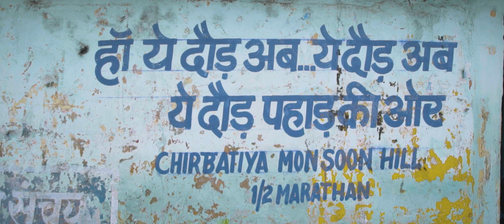Danak Danak | Monsoon Marathon 2019 | Chirbatiya | Pandavaas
Form for Marathon participation 👉👉

 Photography Event in Chirbatiya Half Marathon.
Form Submission (Last Date 25 August)
1. Photography Competition
2. Free service camp for Nikon Cameras
3. Free Photography Workshop

Song: ‘Danak Danak’
Production: PANDAVAAS
Cast: Mahima Bisht, Anurag Bhatt, Angad Bisht
Vocals: RJ Kaavya, Shiwani Bhagwat
Lyrics: Lavraj (Hindi), Prem Mohan Dobhal (Garhwali)
Dubbing: Updesh Vatsyan
Camera: Salil Dobhal, Navdeep Saini (Assistant)
VFX: Ronit (Digital Dreams Studio)
Transcription: Lokesh Adhikari, Gaurav Bhatt
Video: Kunal Dobhal

Lyrics :
शोर मचा दनक दनक
ज़ोर लगा दनक दनक
लाँघ फलक चाँद तलक
दनक दनक दनक दनक

घाव लगे ,पाँव जले
काँच  चुभे,धूप खले
भूल नही दूर नही
छांव घनी दनक दनक

ज्यूणऽ बग्दाऽ पाणीऽ जसऽऽ
थर्यूंऽ होंदोऽऽ कौज्याल़ऽऽ
हनुमन्ती हाॅकोऽ लगैकीऽऽ
लंघ्योणऽ स्यो हिंवाल़ऽऽ

हाथ में किसके  किसका कल है
लुत्फ़ उठा बस ये पल है
दरिया सा बह जा रे
जोड़ना क्या,पूरा छलक

आज ख़ुद को आज़मा ले पूरा दम लगा ले आज
हद तेरी जद तेरी सब तू आज़मा ले
ठोकरो से चलना सीख जीना है तो मरना सीख
वक़्त की आँच में जल तू गल ढल पिघल ज़रा
लोहे की तो ख़ूबी है चोट खा संवरना
तप के भट्टियों में और ज़्यादा निखरना।

Lyrics Translation English
Cheer up Run run
Push yourself Run Run
To infinity
Pain or with burning feet
Stinging glasses or scorching heat
Don’t forget pleasing shade is not so far
Life flows like water
Still water gets musty
Roar like the mighty Hanuman
Cross the himalaya
Future is beyond control of oneself
Cherish this is the only moment
Flow like a river
Not in bits, let go fully
Try all your limits and reach
Your limits your reach check everything
Learn to walk from stumbles
Learn to die if you want to live
Burn, thaw and melt in the flame of time
The beauty of iron is
To get beaten up and shape its coining
burn in dark and come out shinning